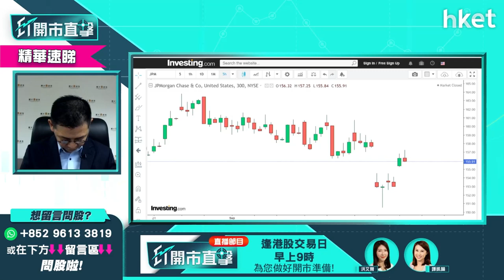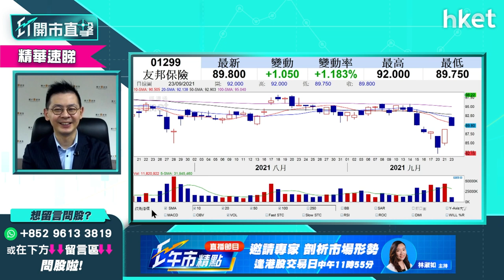【ET開市直擊】（精華）友邦1299股價走弱 短綫宜先沽？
散戶愛股之一友邦（01299）近日股價走勢轉弱，就算港股今日反彈，友邦亦未見起色。就短綫操作而言，友邦股價轉弱宜先沽為妙？耀才證券研究部總監植耀輝這樣分析，立即收看／收聽。

重溫《ET開市直擊》足本版：儲局或提前加息對環球股市有何影響？

Time code:
00:00 - 聯儲局主席鮑威爾講話　維持利率不變惟暗示有機明年加息
00:30 - 港股市場焦點速覽　外圍造好港ADR挾升
01:40 - 外圍市況速報＋焦點美股表現
03:34 - 如何解讀聯儲局加息立場對市場影響
05:50 - 美國眾議院通過臨時撥款　避免政府停擺兼暫緩債務上限對美股影響
08:04 - 美國若提早明年加息　港銀行股可留意？
10:31 - 港股上日市況速報
11:20 - 港股反彈勢頭能延續嗎？
13:55 - 恒大債務危機未解決　違約機會有幾高？
17:18 - 中資金融股短綫仍受恒大危機拖累？
18:46 - 國際金融股點睇？談滙豐控股（00005）
20:40 - 新股IPO：譚仔（02217）上市值得認購嗎？
25:20 - 港股開市後早段市況速報
28:20 - ET個股推介：華能國際（00902）
29:37 - 新股IPO：譚仔（02217）用於代言人費用多少　間接利好電訊盈利（00008）？
30:55 - 股票分析：恒基地產（00012）短綫要沽嗎？
32:04 - 股票分析：新創建（00659）會否受地產股下跌影響？
33:16 - 譚仔上市利好其他餐飲股如大家樂（00341）？
34:47 - 新能源股分析：金風科技（02208）vs龍源電力（00916）
36:59 - 加息對科技股影響　會否「殺估值」不宜沾手？
38:33 - 恒指及科技股指數短綫睇咩位？
39:37 - 美國銀行股有何推介選擇？
40:43 - 股票分析：友邦（01299）前景如何？
42:07 - 股票分析：比亞迪電子（00285）前景如何？
44:00 -  股票分析：比亞迪（01211）前景如何？
45:00 - 股票分析：GX中國電車（02845）前景如何？
46:08 - 股票分析：華潤水泥（01313）前景如何？
47:44 - 美股分析：Facebook（FB）前景如何？
48:47 - 港股開市後早段市況速報
52:19 - 港股下午走勢如何？會否倒跌？
53:38 - 財經日誌提提你